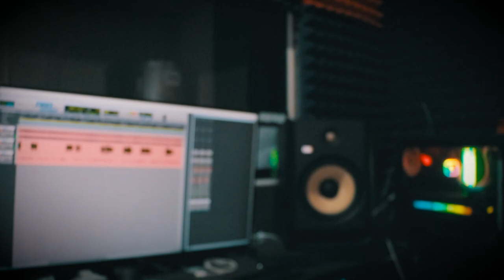Luchito shiguango - Video en vivo Amazonia - Ecuador 2023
Saludos Gente de todo el mundo en especial Alos que le gusta nuestra música Amazónica.
Aquí les presento un talento mas. Luchito shiguango